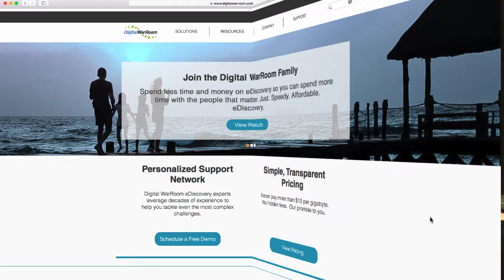Digital WarRoom - Affordable eDiscovery Software - eDiscovery Buyers Guide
Brett Burney interviews Bill Gallivan of Digital WarRoom at Legaltech 2018. They discuss the eDiscovery software options available for small and mid-size law firms, as well as the broad service options that Digital WarRoom offers to their customers.